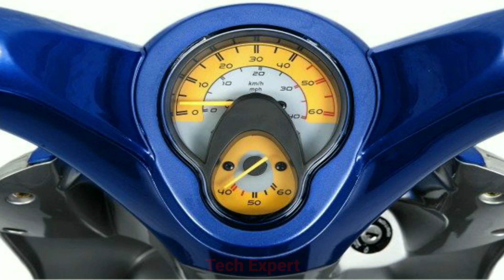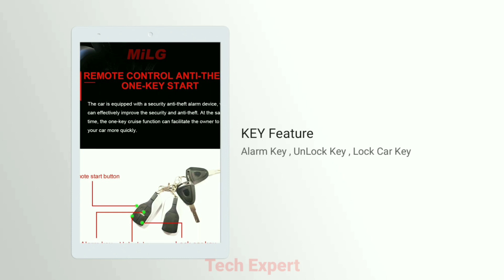2 Smart Affordable Electric Scooter Sabse sasta Electric scooter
🚩अब नही चाहिये कोई मकेनिक Car खुद करेगी खुद को ठीक Self Repaired Car Self Healing Technology Car

🚩Bhul jaye Bike Chalana Bike Ki Jagah Ye Chhoti 3 लाख वाली कार लेलो || Amazing micro Luxury Car ||

🚩Bina Petrol | Bina Licence | Fir Bhi Chalaye Moped | 3 Best New Electric Moped || In 2020

🚩 देखिये कार जैसी स्टाइल वाले इलेक्ट्रिक Three-wheeler Vehicle देख कर चोंक जाओग 5 Car Style E- Vehicle

🚩देखिये बिना लाइसेन्स बिना रजिस्ट्रेशन के चलने वाली सबसे सस्ती Three Wheeler 2 Seater E-Car

1. Mei Ling-Azure

2.Nimoto City 350